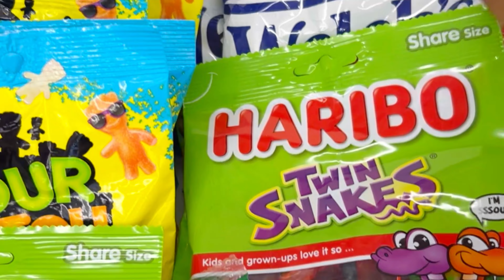Shopping for CUTE Fall Clothes